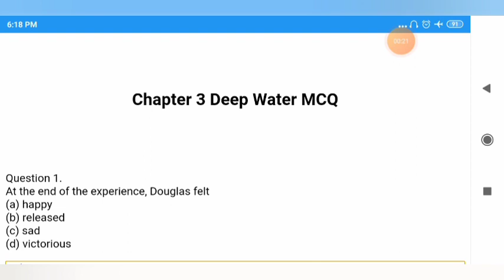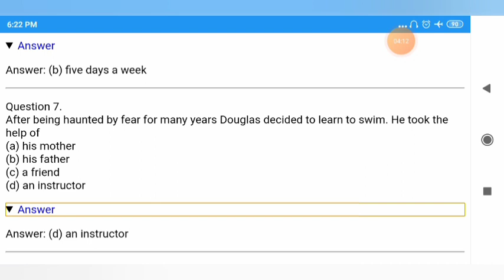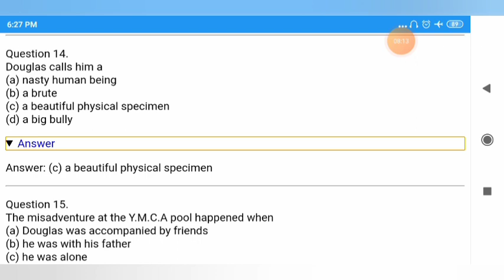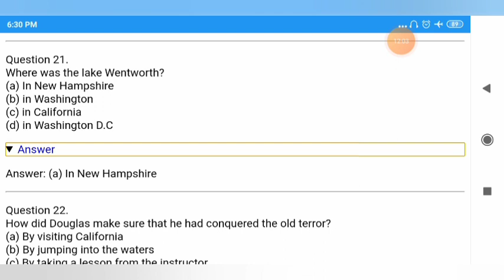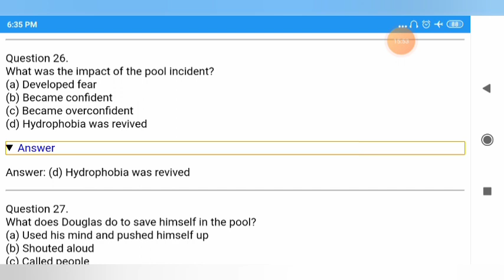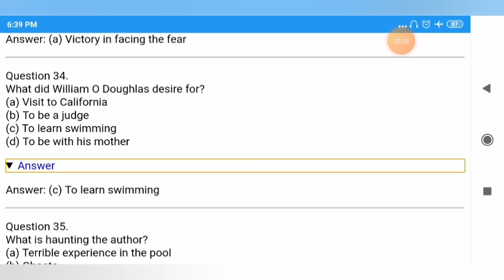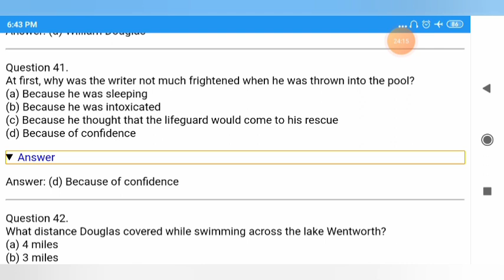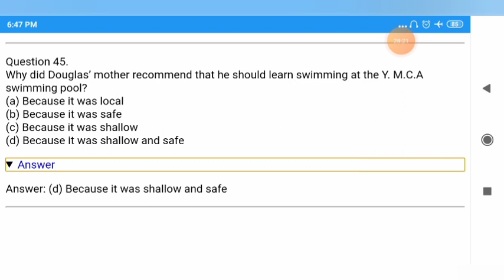Class 12 Chapter 3 Deep Water MCQ Question and answer NCERT based dhra classes by🔥 us ojha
Class 12 Chapter 3 Deep Water MCQ Question and answer NCERT based dhra classes by🔥 us ojhaClass 12 Chapter 3 Deep Water MCQ Question and answer NCERT based dhra classes by🔥 us ojha#study